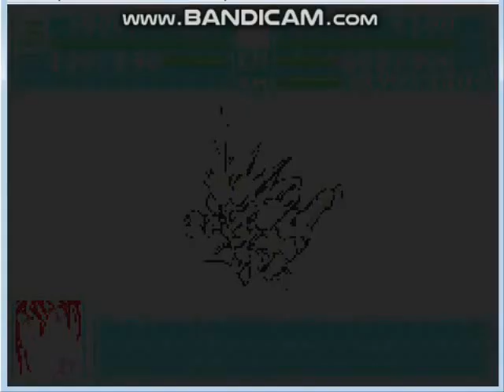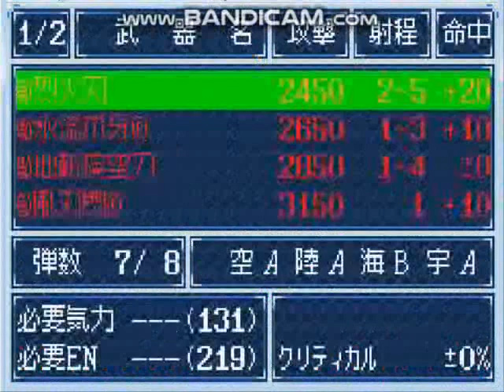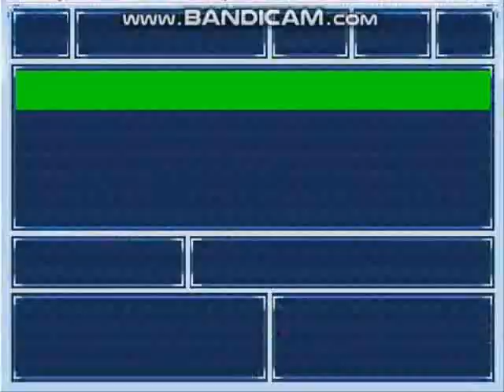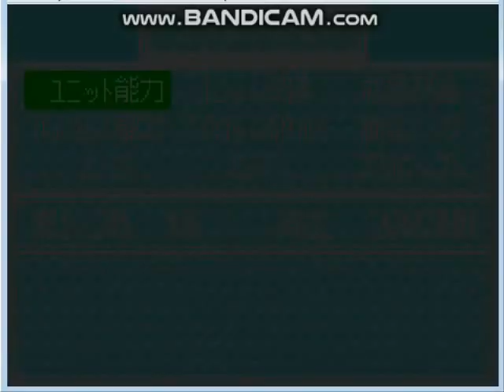Super Robot Taisen A (GBA) 02 melindungi teman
Super Robot Taisen A / Super Robot Wars A